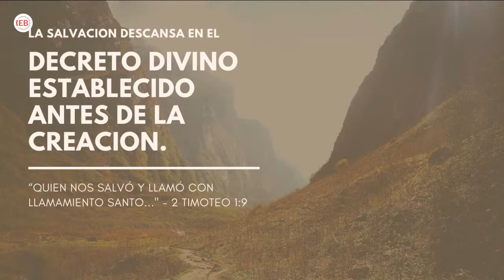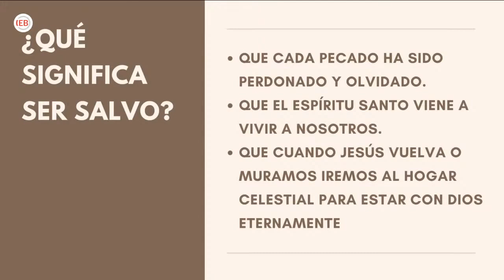La salvación es de Dios - Parte 1